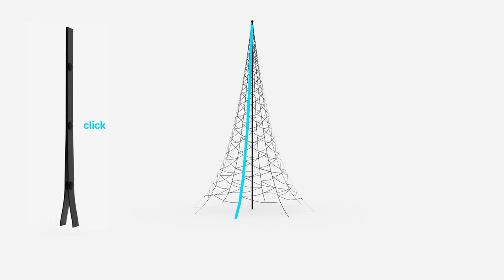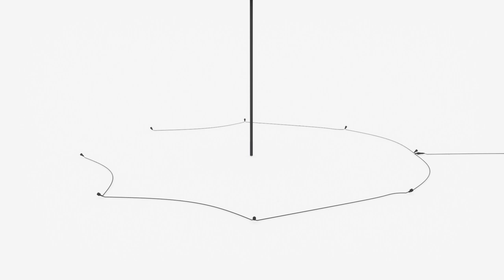20' and 26' Fairybell Flagpole Tree - Tree of Lights - Christmas Designers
Fairybell Tree of Lights look great, are easy to install and hold up well season after season. Our video features two of Fairybell's most popular sizes, the 20' and 26' tree of lights that easily attach to an existing Flagpole. Available in warm white or multi colored commercial grade European style LED lights.

Fairybell Trees are ideal for both commercial as well as residential Christmas lighting applications. No tools or experience is needed and the entire tree can be assembled in less than an hour. After the holiday season, the tree can be stored back in it's original compact box.